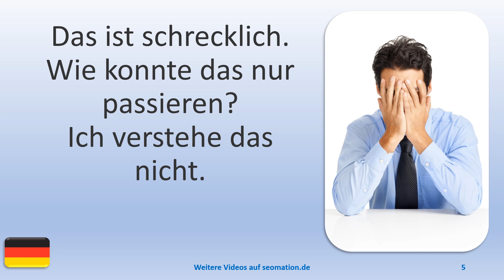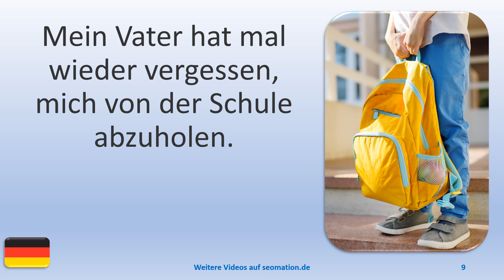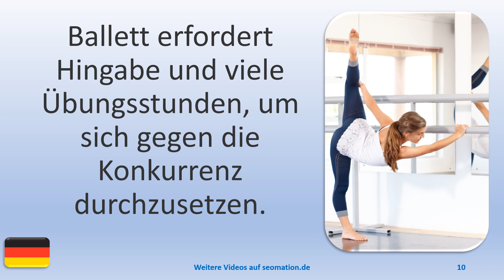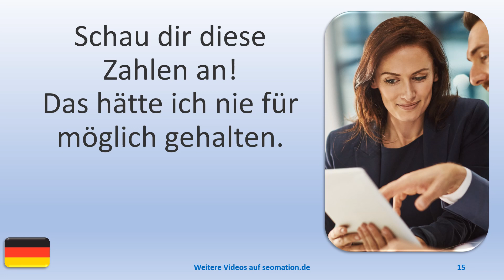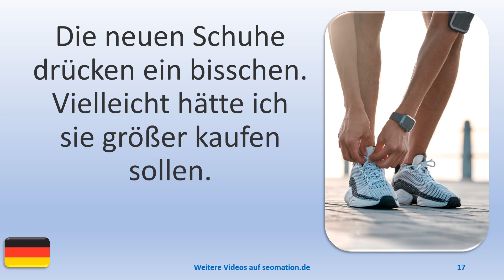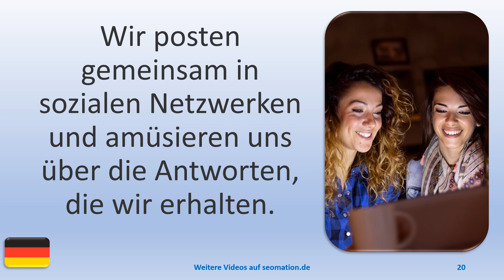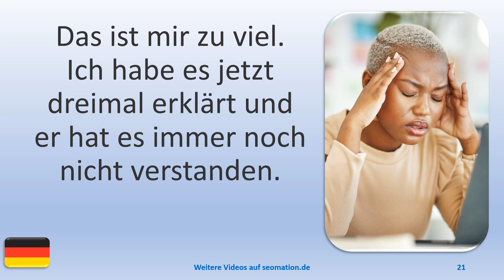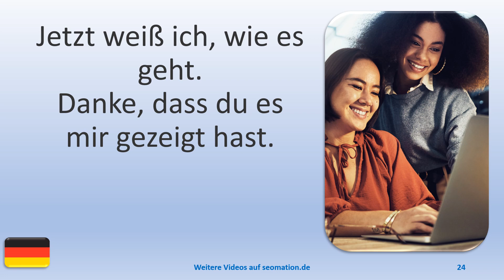▶️3327▶️ Ich lerne Deutsch mit Texten und Bildern in unterschiedlichen Situationen.